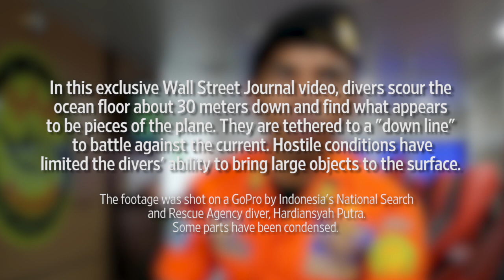Divers Scour the Ocean Floor for AirAsia 8501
Since AirAsia Indonesia Flight 8501 crashed into the Java Sea, killing all 162 people aboard, divers from Indonesia's National Search and Rescue Agency have faced rough seas and strong currents in their search for bodies and debris. Photo: Indonesia's Search and Rescue Agency